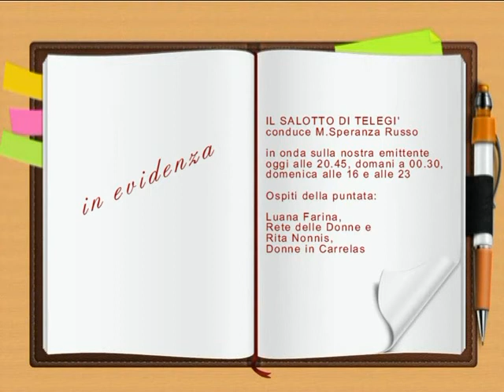TG 8 NOVEMBRE 2013